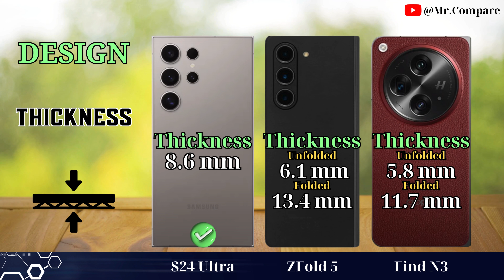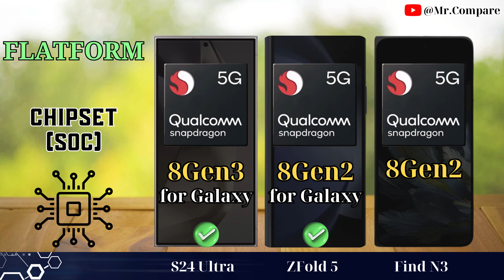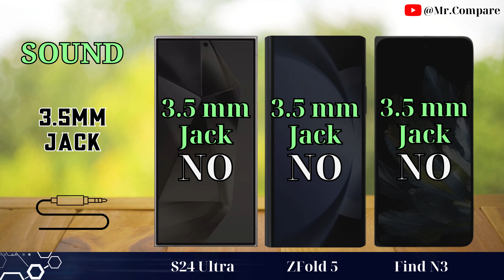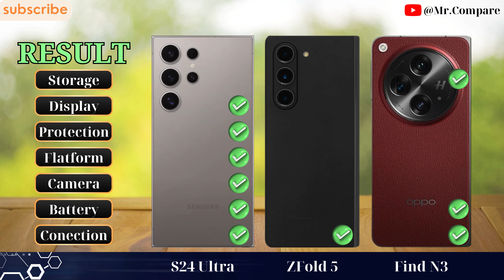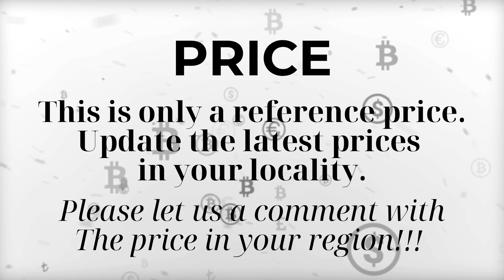Samsung S24 Ultra VS Samsung ZFold 5 VS Oppo Find N3 - Mr.Compare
🔍 In this video, we'll be comparing the latest flagships from top smartphone manufacturers: Samsung S24 Ultra, Samsung ZFold 5, and Oppo Find N3. 📱💥 We'll explore the strengths, weaknesses, and unique features of each phone, from design to performance and camera capabilities. 📸🚀 By directly comparing these products, you'll gain an overview and make a smarter decision when choosing your next phone. 💡📲 Join us in the exploration and find the perfect phone for your needs! 🌟🔔

0:00 - Introduce
0:06 - Storage
0:24 - Design
0:43 - Display
1:20 - Protection
1:43 - Flatform
2:06 - Camera
2:32 - Sound
2:41 - Battery
3:00 - Conection
3:41 - Result
3:49 - Price
4:01 - Thanks and End